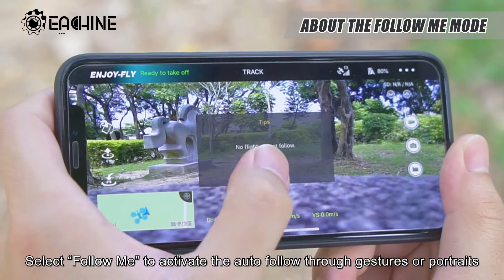Ex4 part nine - Smart follow